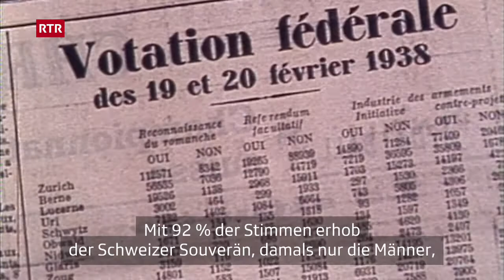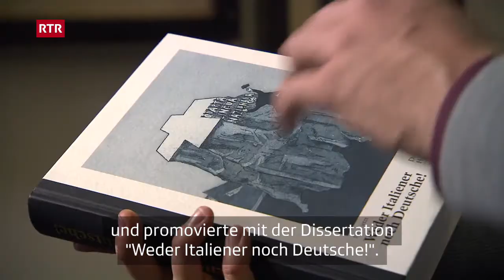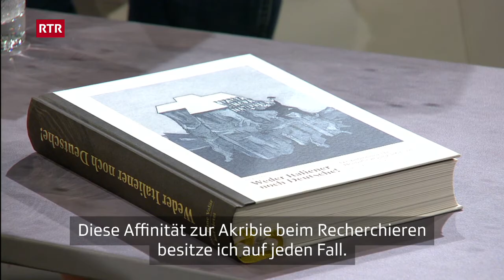Rumantsch - la lingua naziunala I Sprachenland Schweiz I Romanisch I Dok I Cuntrasts I RTR Films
Avant 80 onns, la saira dals 20 da favrer 1938, avevan las vischnancas rumantschas laschà strasunar ils zains. In di da plaschair per il mund rumantsch, per la lingua rumantscha: Cun 92 pertschient vuschs aveva il suveran svizzer numnadamain approvà quella dumengia da vulair resguardar il rumantsch sco quarta lingua naziunala. Curt avant che la Segunda Guerra mundiala prorumpia en Europa, era quest resultat in impurtant signal da coesiun e defensiun naziunala. Pertge atgnamain? E tge consequenzas ha gì questa decisiun per l’acceptanza e la promoziun dal rumantsch? «Cuntrasts» prenda la chaschun per discutar davart la votaziun istorica d’avant 80 onns. Expert en chaussa è Rico Valär, professer designà da rumantsch a l’Universitad da Turitg e normalmain sez il moderatur dals «Cuntrasts Discurs». Questa giada mida Rico Valär dentant la rolla: El è sez giast da la moderatura Anna Serarda Campell.

Am 20. Februar 1938 läuteten die Glocken der rätoromanischen Gemeinden. Ein Freudentag für die rätoromanische Schweiz, für die rätoromanische Sprache. Mit 92% der Stimmen wurde die rätoromanische Sprache zur vierten Landessprache erhoben.  Kurz vor dem zweiten Weltkrieg, war dies ein wichtiges Zeichen für die nationale Kahäsion. Wieso eigentlich? Und welche Konsequenzen hatte dieser Entscheid für die Akzeptanz  und die Entwicklung der rätoromanischen Sprache? Ein Gespräch mit Rico Valär, Professor für Rätoromanisch an der Universität Zürich.